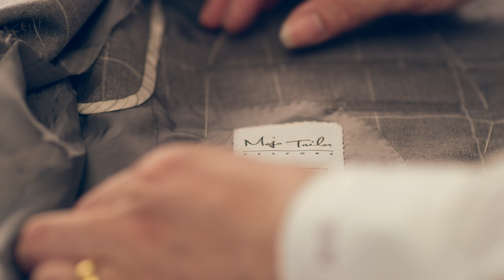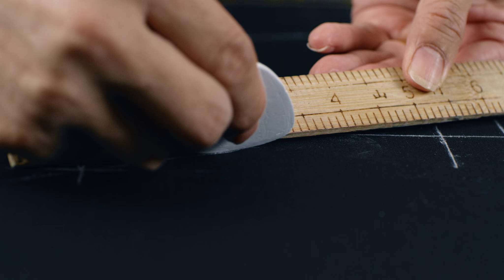Custom Suit - Mojo Tailor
【Gears we used in this video】
RED Dragon 8K body
Zeiss CP.2 lens kit

Sound Effects from: Chesterfield Studio
Script︱Chesterfield Studio
Videography︱Chesterfield Studio
Video Editing︱Chesterfield Studio
Brand︱Mojo